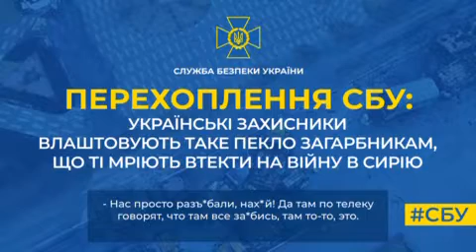Украинские защитники устраивают такой ад захватчикам, что мечтают бежать на войну в Сирию.